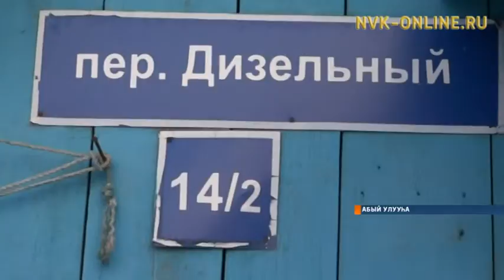Абыйга хаһааҥҥытааҕар да халыҥ хаары ыраастыырга оҕолор көмөлөһөллөр